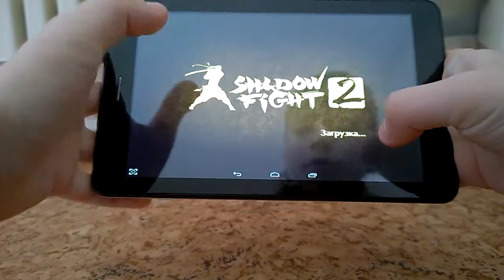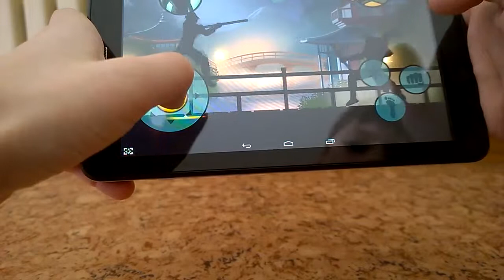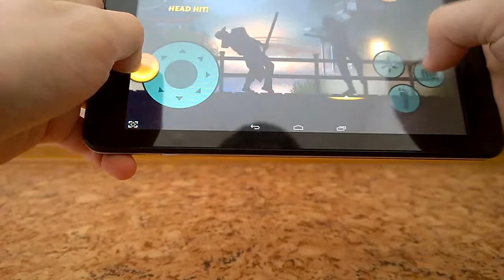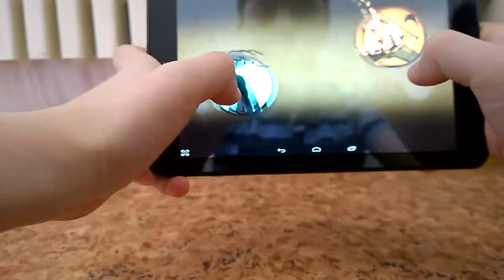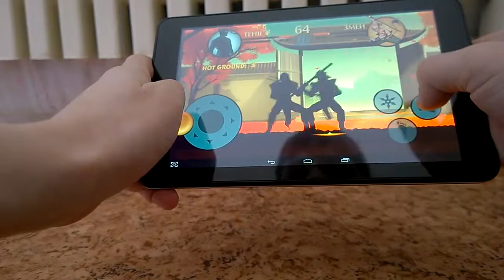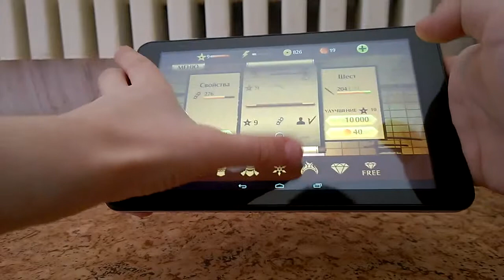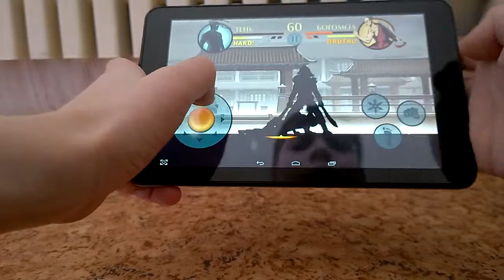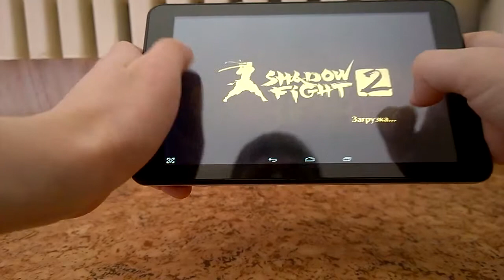shadow fight 2 шадоу файт 2 #7 у меня очень крутое оружие сейчас